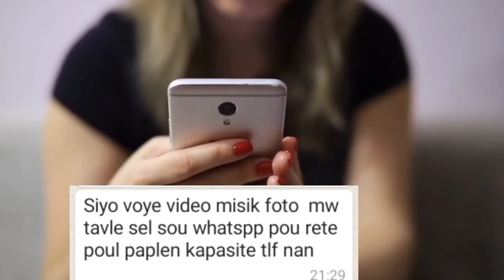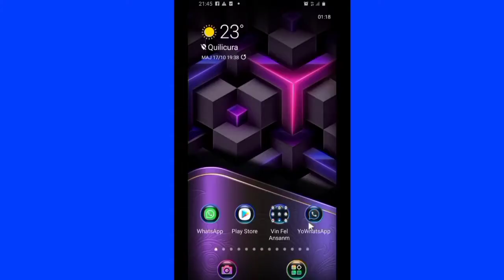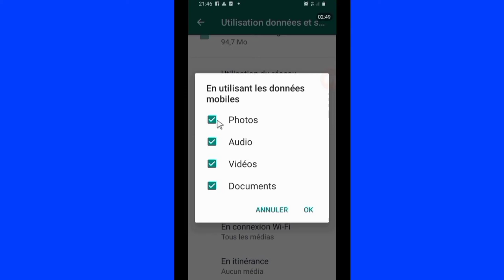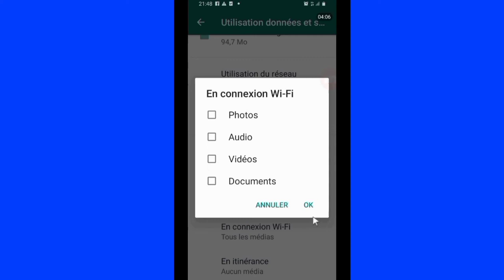Koman anpeche foto vidéo voz moute nan galerie telefon ou/envizib foto nan galerie telefon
Nan vidéo sa wap aprann konnen koman pou moun pa WE si w online sou WhatsApp/koman pou envizib sou WhatsApp

Vidéo app
Vidéo Facebook
Vidéo youtube
Vidéo tiktok
Vidéo Instagram
Vidéo internet